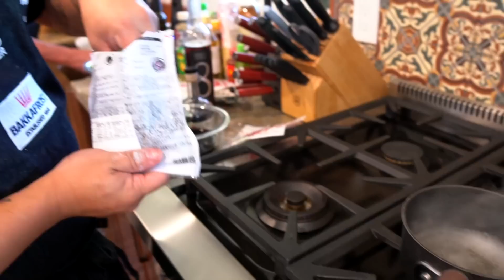Michelin Star Omakase Sushi Chef - Close Kept Secrets Finally Revealed!!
In this episode, learn some deep secrets of a Michelin Star Omakase Chef that you won't see anywhere else.

Michelin Star Chef Michael Collantes and I spent a few days together while we were both in California. He joined me on a special dinner for my friend Ali of BDOutdoors.com where I was doing a special dinner for his family and friends to show him my appreciation of helping me catch the largest fish ever. Who better than to have a Michelin Star Chef join me.

Chef Michael owns Soseki Modern Omakase located in Winter Park Florida, and he just earned his 1st Michelin Star after being open just a year. His knowledge and ability is incredibly deep.
Soseki Modern Omakase, 955 W Fairbanks Ave, Winter Park, FL 32789

Send fan mail and products to be reviewed to:
Hiroyuki Terada
6815 Biscayne Blvd,
Suite 103-451